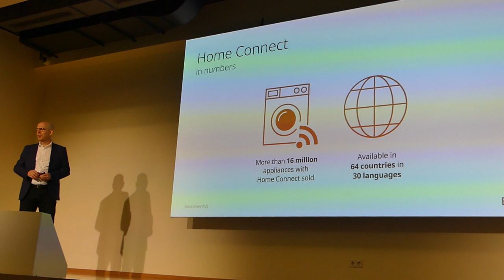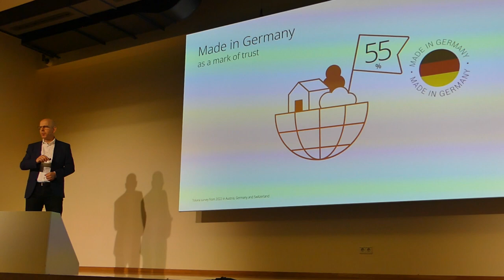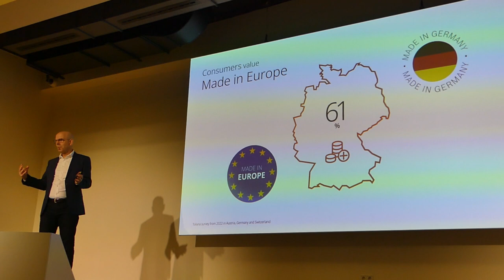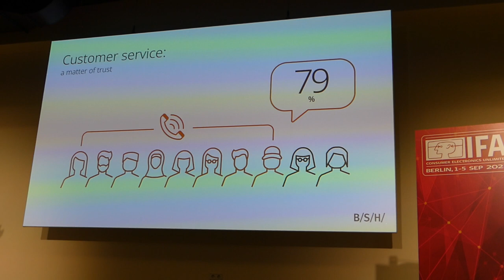Bosch Siemens BSH Hausgeräte Made in Germany Made in Europe IFA 2023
Bosch Siemens BSH Hausgeräte IFA 2023